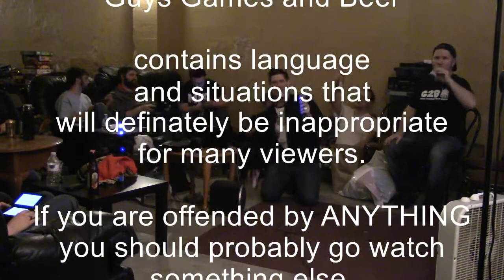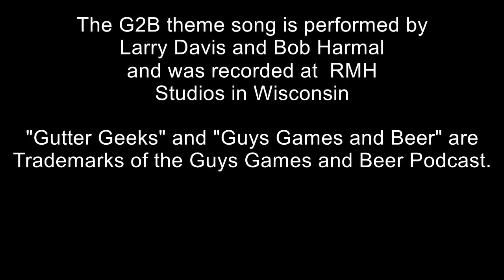Guys Games and Beer Ep. 133: A Steamy New Year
Ring in the new year the Gutter Geek way: Discussing their recent Steam purchases and what games from 2014 stood tall above the rest. Recorded on site at Netfest!